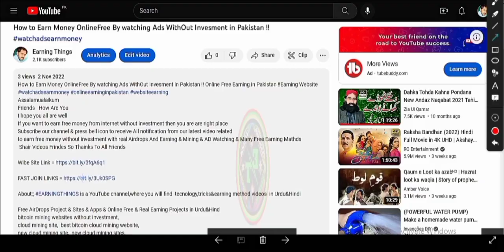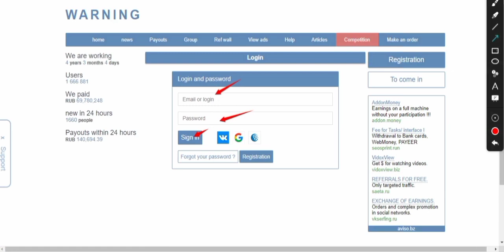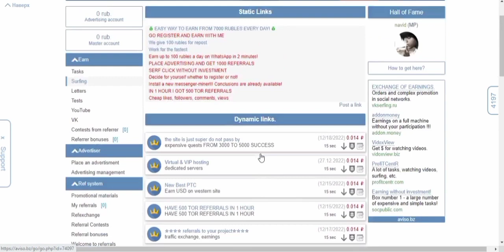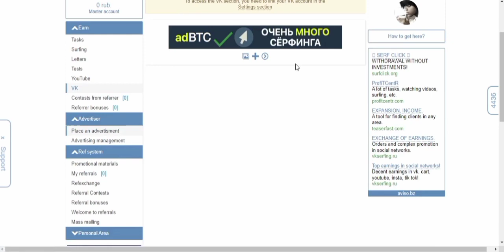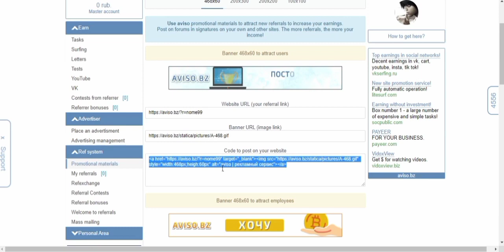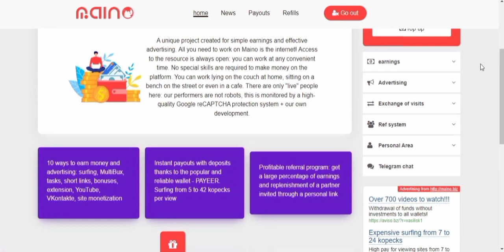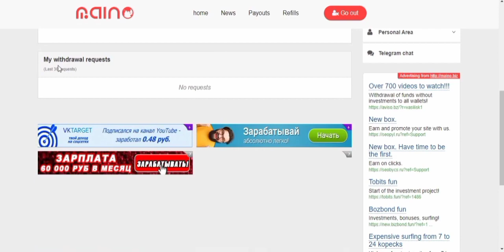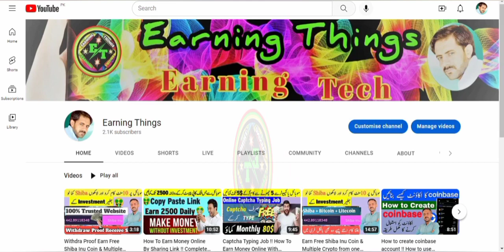2 Best Ruble Earning Sites - Earn Free ruble Without Invest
2 Best Ruble Earning Sites - Earn Free Ruble Without Invest
Assalamualaikum

ruble earning sites today,Earn Ruble Without investment,18 Rub Per Click Live Proof,ruble earning site,ruble earning sites,earn ruble,abid stv,ipweb surf,new ruble earning site 2022,rub earning website,earn 1 dollar per day,earn money,earning,earning website,how to earn money online,how to withdraw payeer to easypaisa,live payment proof,new earning website today,rub,ruble mining site 2022,today earning website